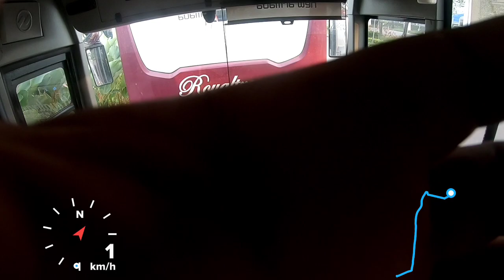Cabin view - medium bus OF917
Cabin view indonesia
cabin view bus
bua cabin view
suasana dalam kabin pengemudi
suasana kabin supir
pemandangan dari dalam bus
pov bus driving
pov bus drive
pov bus indonesia
kabin view
cabin view
susana dari dalam kabin
cabin bus depan
suasana bawa bus
suasana mengemudi bus